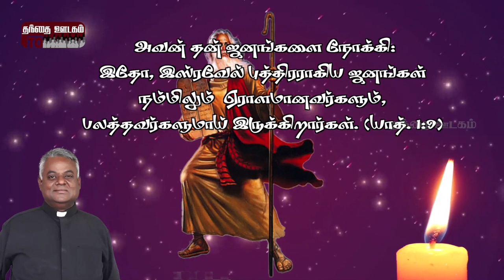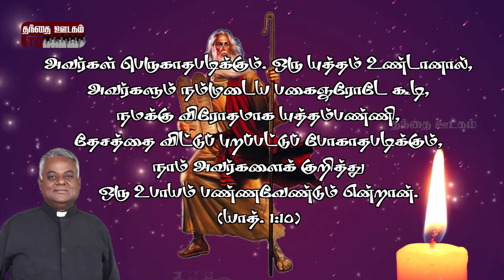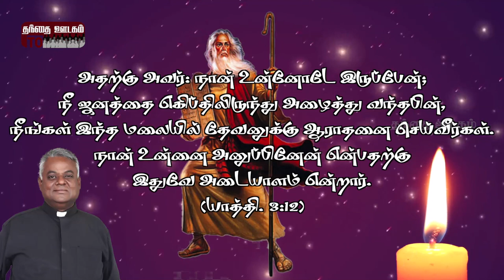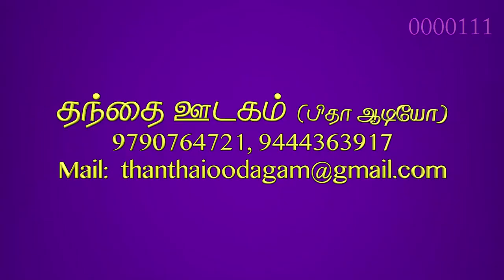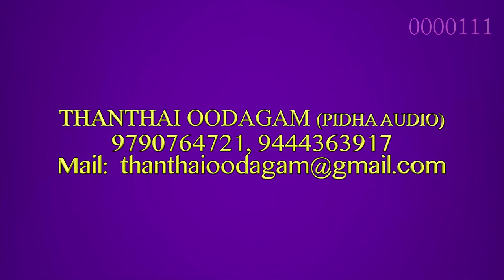அழைக்கிறார் ஆயத்தமா? Rev. Dr. Prof. J. G. Jacob Sundarsingh|Message|தந்தை ஊடகம்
அழைக்கிறார் ஆயத்தமா? இறைச் செய்தி
Rev. Dr. Prof. J. G. Jacob Sundarsingh, B.Sc., B. D., M. Th., D. Th.,
Pastor, Tamil Evangelical Lutheran Church &Associate Professor of History of Christianity,
Gurukul Lutheran Theological College & Research Institute, Chennai